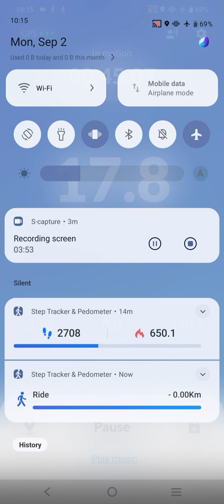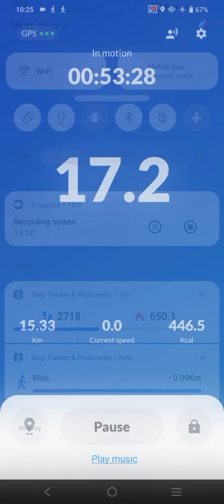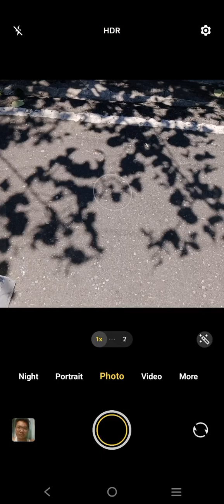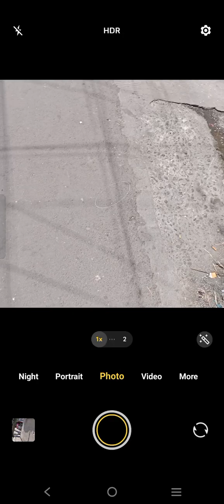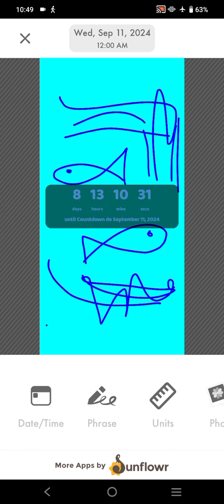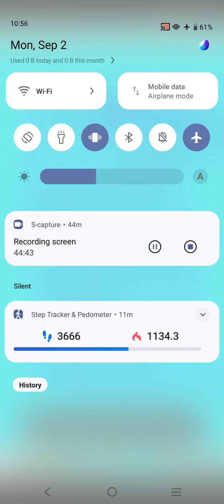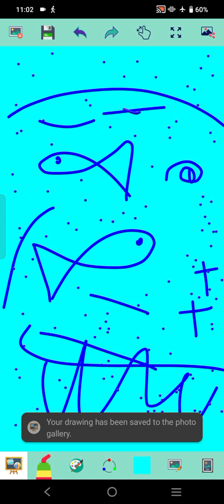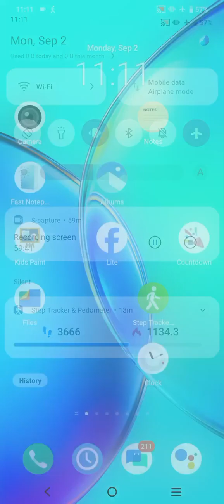Marvin Rey — Kid's Paint Assumption College of Davao — YEAR 2 — Vlog 19,166